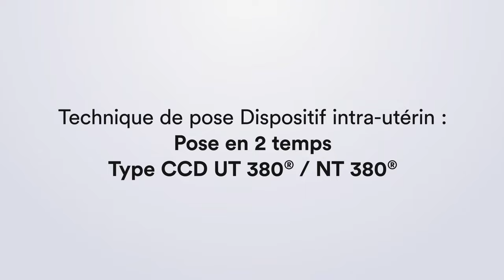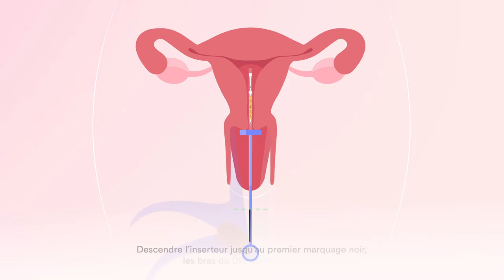Technique de pose en deux temps - dispositif intra utérin UT380 CCD® / NT380 CCD®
-Dispositif contraceptif intra-utérin (DIU) au cuivre, non hormonal, qui agit en provoquant une inflammation locale de l’endomètre qui empêche l’implantation dans l’utérus de l’ovocyte fécondé. Cette activité est renforcée de manière ancillaire par la présence de cuivre. Le cuivre a un effet cytotoxique sur les gamètes à l’origine d’une altération des spermatozoïdes, entraînant ainsi une inhibition de la fécondation. Le DIU NT 380® est efficace dès le jour de son insertion.

Une méthode contraceptive à long terme (5 ans) réversible indiquée chez les femmes nullipares, primipares et multipares en vue d’une :

- contraception intra-utérine usuelle de première intention,
- contraception intra-utérine post-coïtale d’urgence (dans les 5 jours suivant le rapport non ou mal protégé)
- contraception intra-utérine du post-partum et du post-abortum (dans les 48 heures post-partum ou post-abortum ou après involution complète de l’utérus).

NT 380® est constitué d’un corps composé de deux bras flexibles en polyéthylène, contenant du sulfate de baryum, partant d’un axe vertical, autour duquel s’enroule un fil en alliage de cuivre et d’argent de 380 mm2. Un fil de nylon monobrin est attaché en son centre à la base du dispositif.

NT 380® Short mesure 28 mm de large × 29 mm de long et convient aux cavités utérines dont la hauteur est inférieure à 7 cm.
NT 380® Standard mesure 32 mm de large × 32 mm de long et convient aux cavités utérines dont la hauteur est supérieure ou égale à 7 cm.

Dispositif médical

Dispositif contraceptif intra-utérin (DIU) au cuivre, non hormonal, qui agit en provoquant une inflammation locale de l’endomètre qui empêche l’implantation dans l’utérus de l’ovocyte fécondé. Cette activité est renforcée de manière ancillaire par la présence de cuivre. Le cuivre a un effet cytotoxique sur les gamètes à l’origine d’une altération des spermatozoïdes, entraînant ainsi une inhibition de la fécondation. Le DIU UT 380® est efficace dès le jour de son insertion.

UT 380® est constitué d’un corps composé de deux bras flexibles en polyéthylène, contenant du sulfate de baryum, partant d’un axe vertical, autour duquel s’enroule un fil de cuivre de 380 mm2. Un fil de nylon monobrin est attaché en son centre à la base du dispositif.

UT 380® Short mesure 28 mm de large × 29 mm de long et convient aux cavités utérines dont la hauteur est inférieure à 7 cm.
UT 380® Standard mesure 32 mm de large × 32 mm de long et convient aux cavités utérines dont la hauteur est supérieure ou égale à 7 cm.
Les DIU UT 380® Short et UT 380® Standard existent en version seule ou avec un kit complet de pose :

1 pince de Pozzi
1 pince de Chéron
1 paire de ciseaux coupe-fils

Dispositif médical